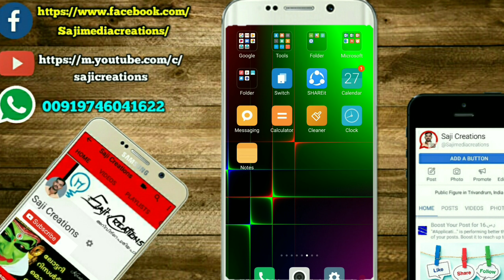Count total screen touches in a day | ദിവസേന എത്ര തവണ സ്ക്രീനിൽ ടച്ച് ചെയ്തു എന്നറിയാം.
OR LINK

  ◉◉◉ സ്വന്തം identity അറിയിക്കാതെ രഹസ്യമായി അഭിപ്രായം അറിയിക്കാൻ ആഗ്രഹിക്കുന്നവർ ലിങ്ക് തുറന്ന് കമന്റ് അയക്കുക.👇👇👇

Sajicreations.Sarahah.com